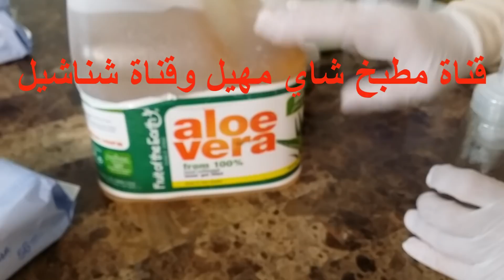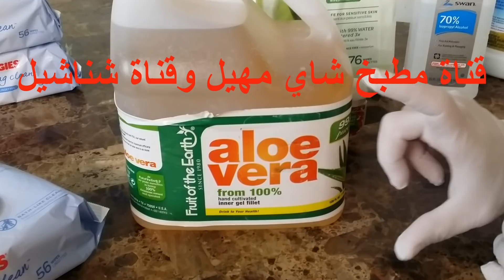How to Make Your Own Hand Sanitizer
مطبخ شاي مهيل
قناة شناشيل
قناة شبابيك